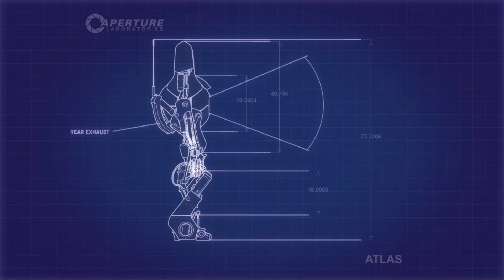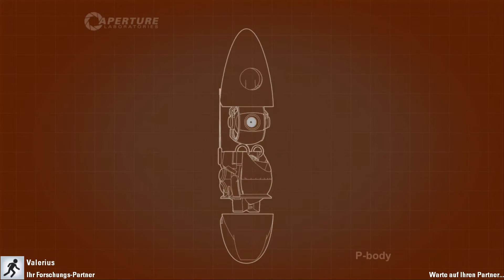Portal 2 Koop #012 - Von Spikes umgeben - Let's Play Together (Deutsch / German)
Aus Sicht von Valerius könnt ihr das ganze auf seinem Youtube Channel ansehen: